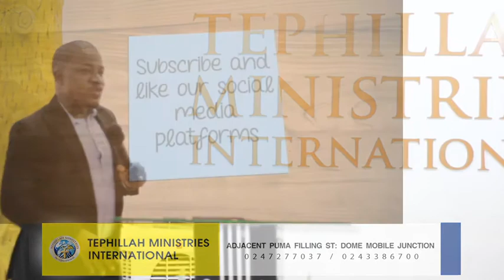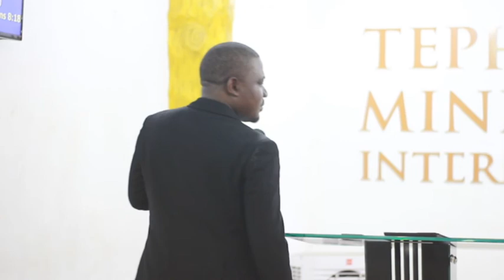The Book of Romans(Last Section) - Rev. Mark E. Amlade.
Today's message preached by Rev Mark E Amlade is The books of Romans.
Youtube Page is Tephillah Ministries
Instagram Page is tephillah_min
Twitter Page is tephillah_min
Also, follow Pastor Mark's page
Youtube page is Mark E Amlade
Instagram page is markamlade
Facebook page is Pastor Mark E Amlade.